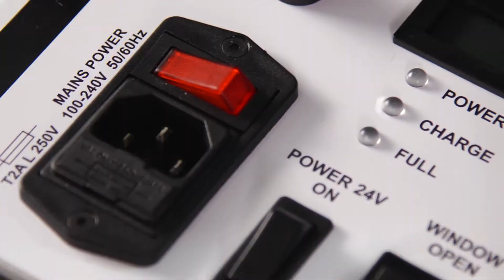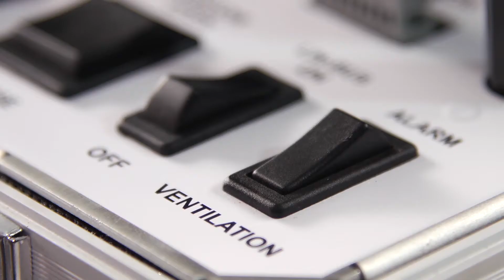Fensterantrieb IQ windowdrive: Schritt-für-Schritt-Anleitung zur Inbetriebnahme | GEZE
Im Video zeigen wir Ihnen die Inbetriebnahme des Fensterantriebs „IQ windowdrive“, und zwar Schritt für Schritt! Die Inbetriebnahme ist ganz einfach – auch ohne Stromanschluss. Mit wenigen Handgriffen haben Sie Ihren Fensterantrieb parametriert.

Der Inbetriebnahmekoffer enthält, was Sie brauchen, um den intelligenten Fensterantrieb „IQ windowdrive“ in Betrieb zu nehmen und zu testen. Der Koffer enthält u.a. Akkus, einen 230-V-Anschluss zum Aufladen und Betreiben, einen Alarm- und Lüftungsmodus sowie eine Anschlussmöglichkeit für das Serviceterminal ST 220.

Von der automatischen Lüftung bis zum Rauch- und Wärmeabzug: Entdecken Sie den Fensterantrieb „IQ windowdrive“ von GEZE

Wie sieht modernes, energieeffizientes Bauen mit IQ windowdrive aus?